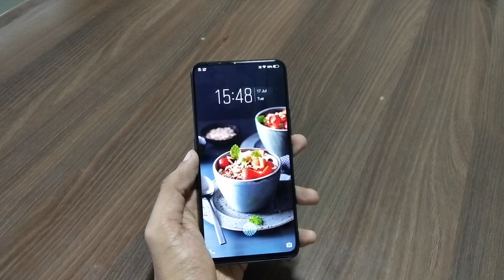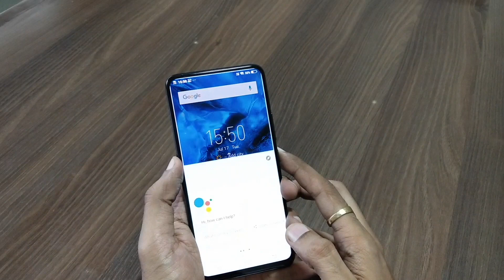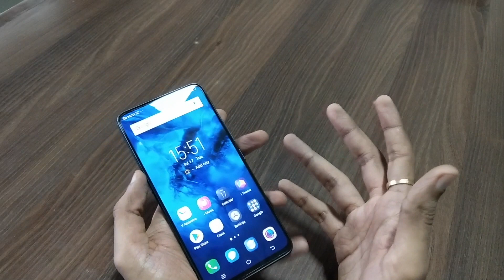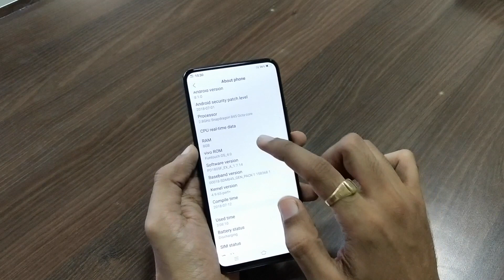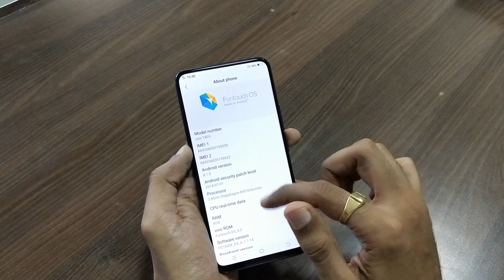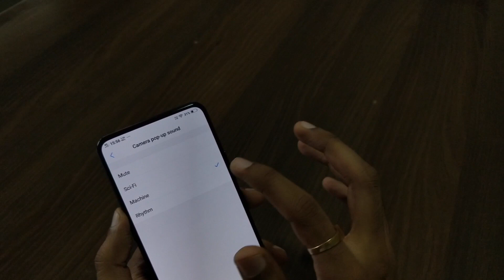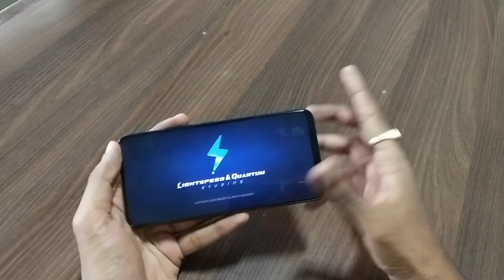Vivo NEX Review in Hindi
Meet the new Vivo NEX, a completely evolved bezel-less smartphone with a stunning 91.24% screen-to-body ratio and a periscope-style selfie camera. It also boasts an in-display fingerprint scanner just like the Vivo X21. It highlights the Ultra Full View display sized at 6.59-inch using a Super AMOLED Full HD+ panel (2316 x 1080 pixels) with an aspect ratio of 19.3:9.